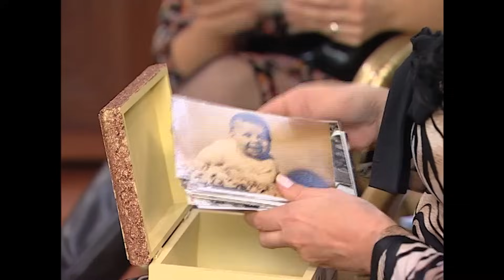Karısı Tarafından Kandırılan Yaşlı Adamın Sonu - Papatyam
Feride, Necati'ye yalan söylüyor. "BU AKŞAM ŞİŞENİN DİBİNİ GÖRECEĞİZ"

Yaşları ilerlemiş ve aşktan ümidi kesmiş iki insanın bir evlendirme programında karşılaşmasıyla değişen hayatlarının hikayesi. Televizyonda evlenmek kolay peki ya sonrası? Bu evlilik yalnızlıklarına çare olacak mı yoksa bir yastıkta iki yalnız olmaya devam mı edecekler? Bir yanda üç kere boşanmış gönül işlerinde başarısız bir adam öteki tarafta aldatılmış yaralı bir kadın. Aynı eve girdiklerinde anladılar ki geçinmek hiç de kolay olmayacak. Ama bu işten dönüş yok. Çünkü aşk bacayı sardı artık. Peki ya çocuklar? Babalarının evlenmelerini hiç istemediler. Şimdi ne yapacaklar? Birbirinden farklı bu kadar insan bir eve toplanırsa neler olur? Hala kayınvalidesiyle yaşayan bahtsız gelin, okutulmayan ve baba mesleğini yapan şansız oğul, sürekli boşanmanın eşiğinde yaşayan modern kentli çift. Kontör için para bulamazken geleceklerini inşa etmeye çalışan gençler, evliliği hayal eden ama parası olmayan delikanlılar. Ekonomik krizin bellerini büktüğü, siftah yapamadan kapatan esnaflar ve onların hüzünlü komik öyküleri...

Oyuncular : Nilgün Kasapbaşoğlu, Deniz Oral, Atılgan Gümüş, Çiğdem Batur, Aslı Omağ, Metin Akpınar, Nergis Kumbasar.

Yapımcı: Birol Güven
Yönetmen: Bora Tekay
Senarist:  Murat Aras